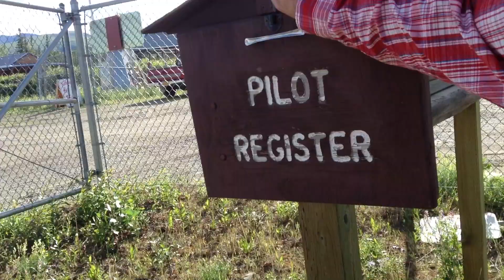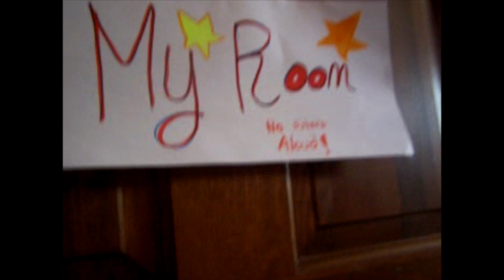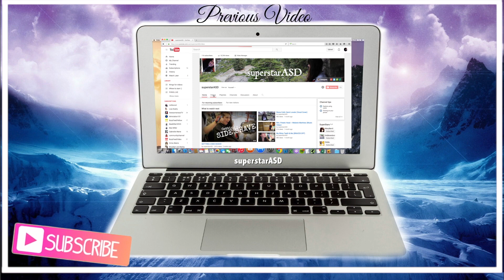100 UNSSEEN CLIPS FOR 100 SUBSCRIBERS!!! ( fetus me, aviation, Music, etc.)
AND MY HARDDRIVE IS FIXED!! PLUS NEW ENDSLATE!! WOOHOO MORE VIDEOS TO COME!!
Thank you all so so much for growing to over 100 subscribers!!! Here's 100 video clips (and a couple more) for reaching over a hundred of you superstars! I love you guys!!

AHH STALKERS CAN STALK ME HERE
Musical.ly// superstarASD
YouNow// _superstarASD_
Vine// SuperstarASD
 *basically there all the same except twitter and Younow XD*